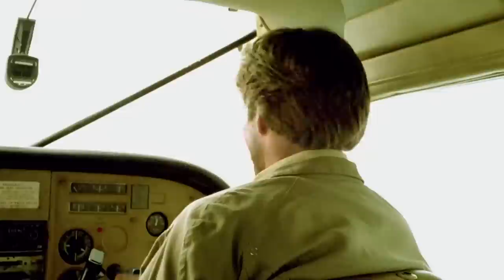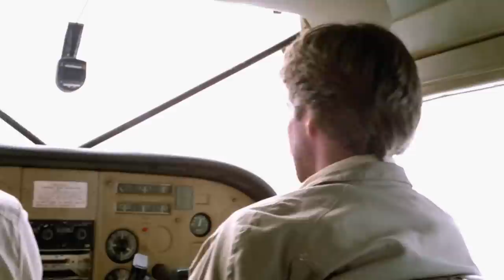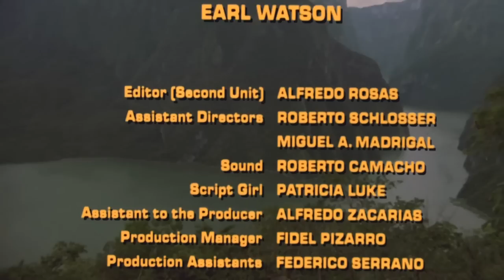Stewart Whitman's Classic Adventure Movie I Treasure Of The Amazon (1985) I Retrospective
Three groups of adventurers all vying to find treasure in the jungle clash against each other, the merciless natives, and the dangerous wildlife.

Film: Treasure Of The Amazon (1985)
Director: René Cardona Jr.
Writer: René Cardona Jr., Jacques Wilson
Cast: Stuart Whitman, Donald Pleasence, Bradford Dillman

Licensed from: Music Distributors Inc.